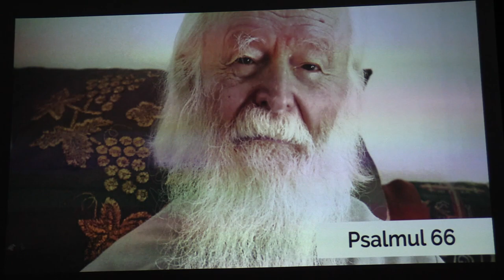(03) Pr. Arhim Sofian Boghiu - Psalmul 66 (2018.12.09, Biserica Precupeții Noi)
Duminică 9 decembrie 2018, de la ora 18, a avut loc la Casa Praznicală a Bisericii Precupeții Noi o întâlnire în amintirea Părintelui Arhimandrit Sofian Boghiu. Inițiator: protos.dr. Teofan Popescu. Moderator: Pr.conf.dr. Gheorghe-Viorel Holbea.

Au fost spuse diferite mărturii despre Părintele Sofian. A fost prezentată o carte a Părintelui Arhimandrit - "Smerenia și dragostea, însușirile trăirii ortodoxe" (carte), "Despre rugăciune" (DVD), "Cuvinte pentru viața cea veșnică" (CD). De asemenea, a fost prezentat un montaj foto-video cu Părintele Sofian.

Psalmul 66
1. Dumnezeule, milostiveşte-Te spre noi şi ne binecuvintează, luminează fa?a Ta spre noi şi ne miluieşte!
2. Ca să cunoaştem pe pământ calea Ta, în toate neamurile mântuirea Ta.
3. Lăuda-Te-vor pe Tine popoarele, Dumnezeule, lăuda-Te-vor pe Tine popoarele toate!
4. Veselească-se şi să se bucure neamurile, că vei judeca popoarele cu dreptate şi neamurile pe pământ le vei povătui.
5. Lăuda-Te-vor pe Tine popoarele Dumnezeule, lăuda-Te-vor pe Tine popoarele toate. Pământul şi-a dat rodul său.
6. Binecuvintează-ne pe noi, Dumnezeule, Dumnezeul nostru. Binecuvintează-ne pe noi, Dumnezeule, şi să se teamă de Tine toate marginile pământului.